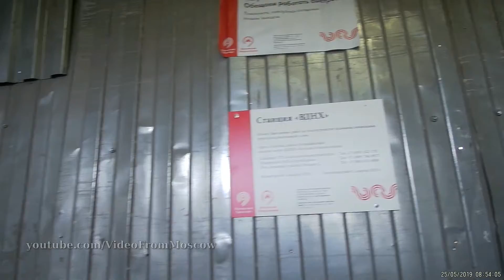метро ВДНХ выход (новый) // 25 мая 2019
«ВДНХ» — станция Московского метрополитена на Калужско-Рижской линии. Связана наземной пересадкой со станцией «Выставочный центр» Московского монорельса. Расположена на границе районов Останкинский, Алексеевский (СВАО). Открыта 1 мая 1958 года в составе участка «Проспект Мира» — «ВСХВ» (ныне ВДНХ). Пилонная трёхсводчатая станция глубокого заложения с одной островной платформой, на момент постройки — самая глубокая станция метрополитена в Москве.
Имеется два вестибюля (наземный (старый) и подземный). Выход из северного вестибюля выполнен в форме ротонды и был открыт в 1958 году. Неподалёку от него расположена станция «Выставочный центр» Московского монорельса. С 29 июня 2013 года по 1 июня 2014 года северный выход был закрыт на реконструкцию и замену эскалаторов.
Южный вестибюль был открыт 25 августа 1997 года, из него можно попасть в подземный переход под проспектом Мира.
Оба вестибюля соединены со станцией эскалаторами.